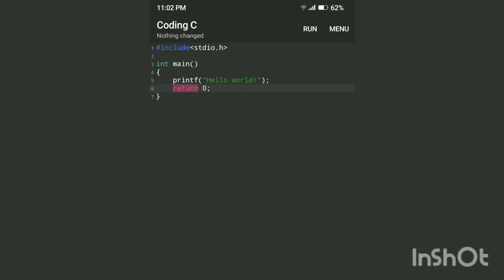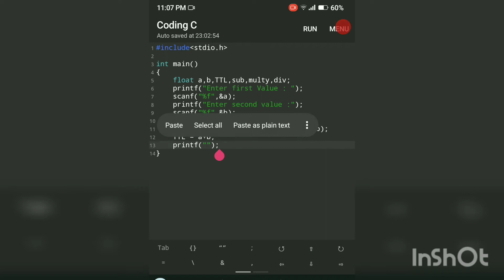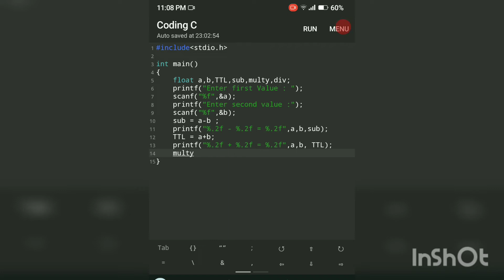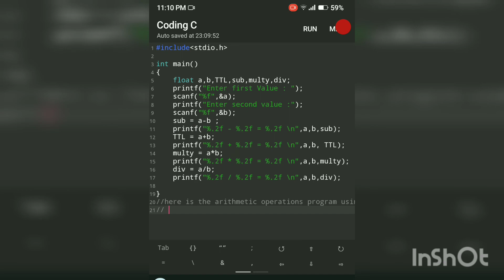How to make an Program for arithmetic operations using | C Language | easyfast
|                                    Hey guys                                            |
|Hello and welcome to our new video in this video     |  |we are going to learn how to make arithmetic            | |operations program using C Language in easy way  |